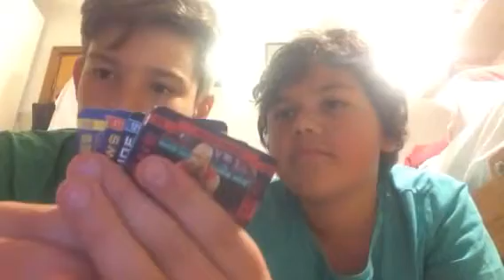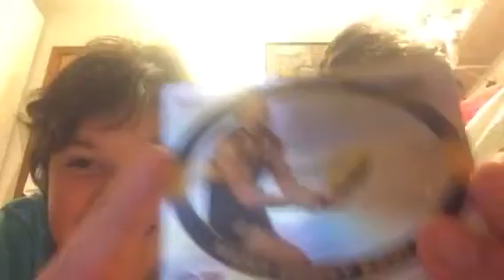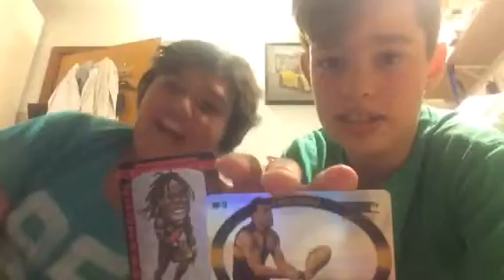OMG 2 PACKS 1 MAGIC + 1 STAR 2017 FOOTY CARDS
Do not have the volume loud unless you don't want ears. Please don't use headphones. Lol voice = dead GG